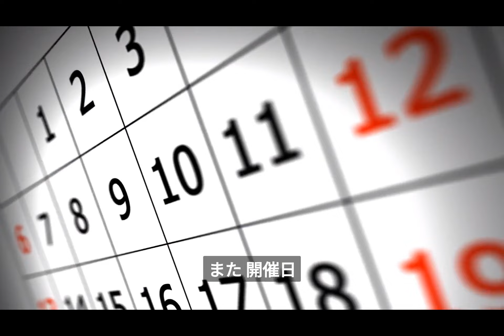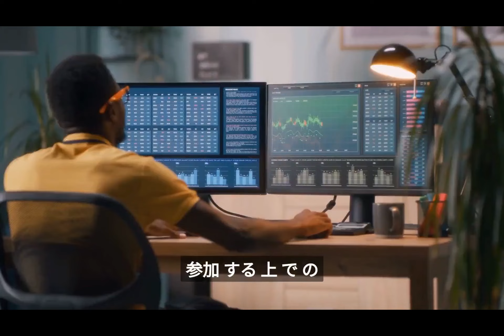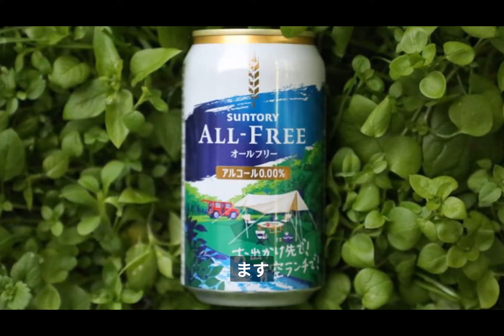Snow Peak Way 2023 Premium in 奥日田で普段体験できないキャンプを！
スノーピークが提供する最高のキャンプ体験、Snow Peak Way 2023 Premium in 奥日田の詳細をご紹介します。豊富なワークショップ、アクティビティ、そしてスノーピークのアウトドアギアを使ったキャンプライフを満喫しましょう！

amazon スノーピーク専用ページ

私も使っている「Naturamナチュラム」では、高額ギアの多いsnow peakギアでもちょくちょくセールやお得セットが販売されていますので、チェックしてみることをオススメします。

また、私のブログ"スノーピークが好き"では、スノーピークギアを中心に実際の使用感やスノーピークの最新情報をご紹介していますので、スノーピークギア購入を検討されている方はまずはチェックしてみてください！